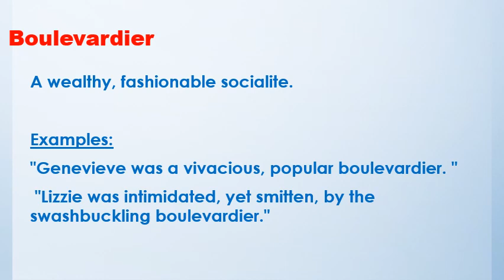Word of the Day: Boulevardier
Boulevardier, word of the day